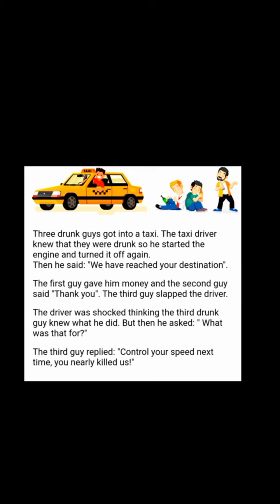Three drunk guys